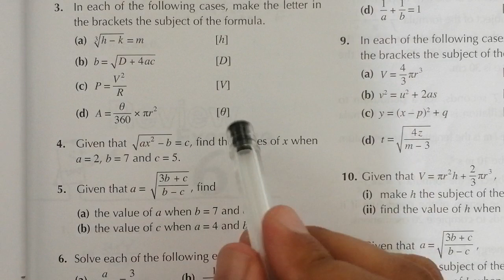Exercise 6c Question no 4 Oxford New Syllabus Mathematics ||Chapter 6|| D2 Solutions |O-levels Math